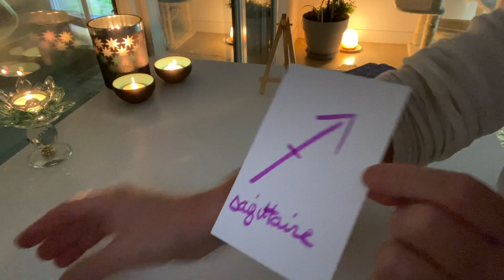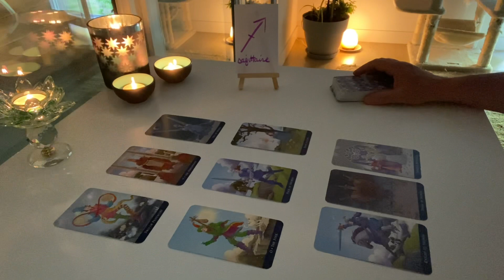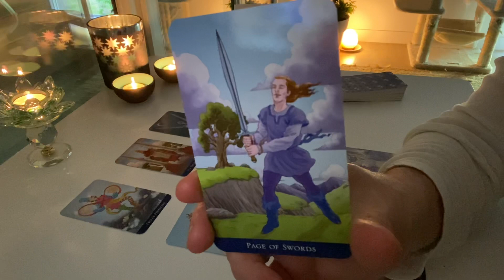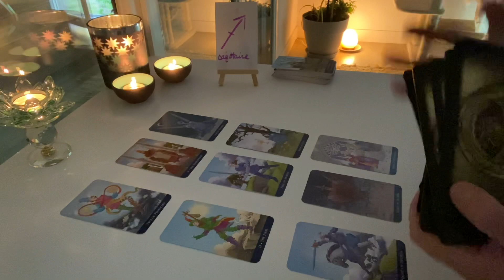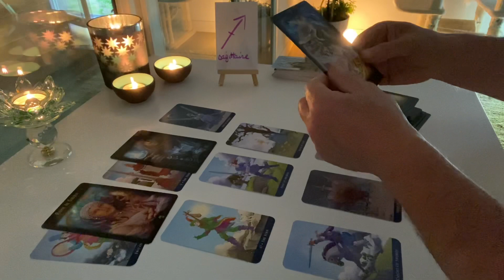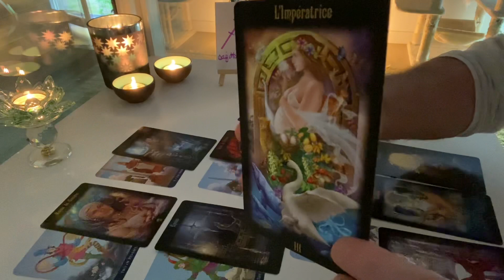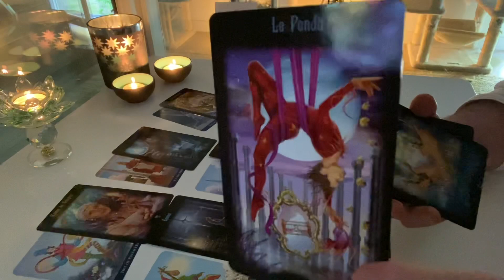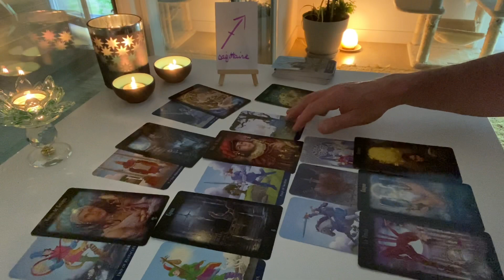Sagittaire août - rupture pour l’amour vrai ! 🤍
N'hésitez pas, après notre rencontre, à laisser un mot sur le livre d'or (c'est toujours cool :) ) :